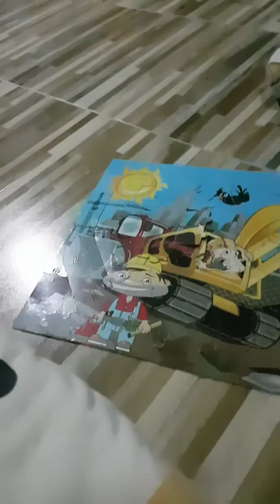ต่อด้วยตัวเอง 90% แล้วครับ 😉